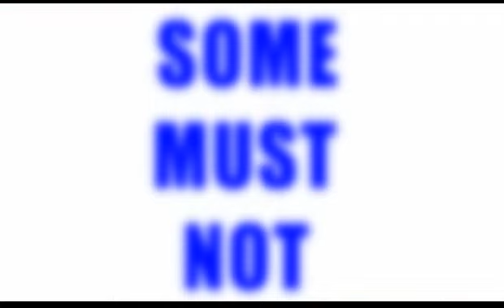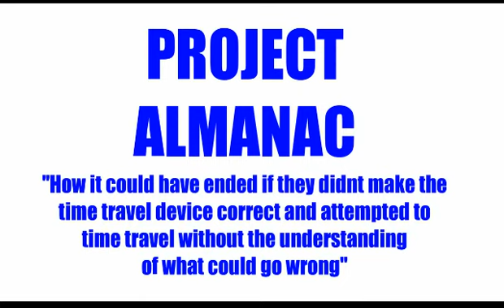Project Almanac Mix Up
Project Almanac : How It Could Have Ended. After seeing the movie I thought "What if this happened" I then created this animation to show my thoughts to the world.

I made this in ToonBoom Studio 8.1 and got the sound from the movie trailer which I edited a little in Sony Sound Forge 10. Finally I merged it altogether in Sony Movie Studio 12.

This is the what happened.